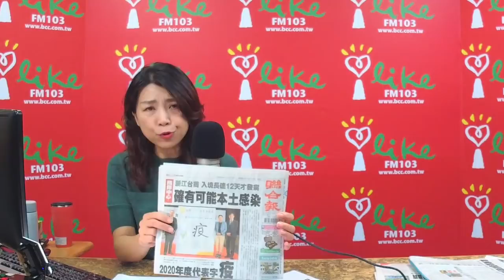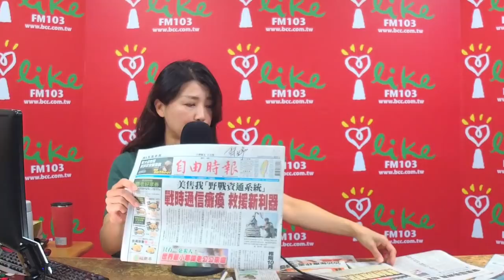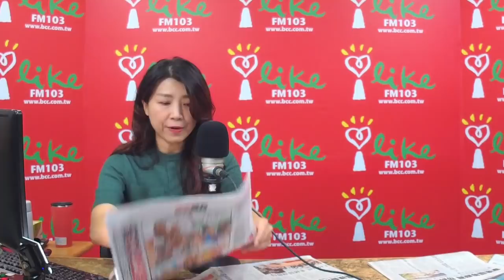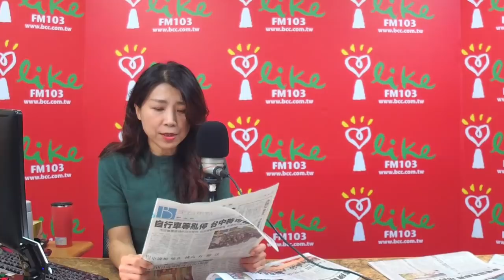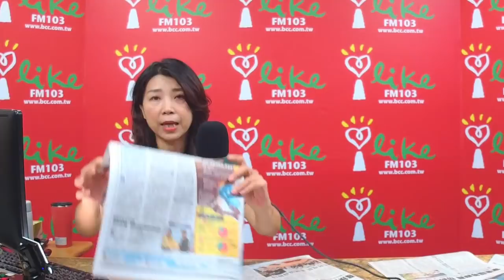'20.12.09【蘭萱觀點】美將憂終需一戰 2050中擊敗美？ 本土染疫？浦東？ 浙台商火速溯源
＊全台有雨　入冬最強冷空氣下周來襲
＊全球氣候變遷績效報告出爐　台灣排名倒數第5仍吊車尾
＊全球超過6812萬人染疫　其中逾155.5萬人死亡
＊美確診病例飆破1500萬例　累計已有逾28.5萬人死亡
＊拜登介紹抗疫團隊 承諾上任百日施打一億劑疫苗
＊巴西單日新增5萬多例確診　累計病例達667萬4999例
＊香港再添確診100例　10日起祭出更嚴防疫措施
＊〈美股盤後〉美股續創輝煌 標普首度突破3700點
＊英國開打輝瑞新冠肺炎疫苗 90歲老婦搶頭香
＊牛津疫苗在《刺胳針》公布最後階段報告
＊新冠境外移入+2　浙江台商確診「不排除為本土個案」
＊科學家研究東亞新冠病死數低是否因為曾接觸過類似病毒
＊美國11月NFIB小型企業樂觀指數降至101.4
＊中國創紀錄的出口是美國嚴重疫情的寫照
＊疫情 vs. 疫苗 市場情緒拉鋸 原油收盤錯綜
＊馬斯克不滿加州太得意 自稱已搬到德州
＊美眾院通過國防授權法案 助台灣提升防衛能力
＊美售台野戰資訊通信系統 川普任內第11度對台軍售
＊浙江台商研判近日才發病　莊人祥：將比對病毒株序列